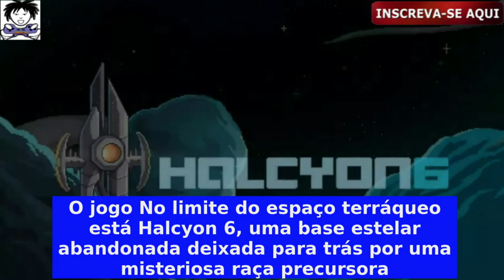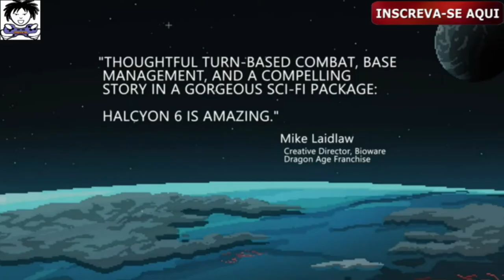✅HALCYON 6 STARBASE COMMANDER JOGO ESPACIAL BOM BARATO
Intro + Inscreva-se: 0:00 à 0:13
Falando Um Pouco do Jogo Legendado Sem Voz:0:14 à 0:52
Requisitos do Computador: 0:53 à 0:55
Video Normal: 0:56 à 3:07
GamePlay do Jogo: 3:08
👉Introdução:  O jogo Halcyon 6 é um jogo de rpg retrô de estratégia baseado em turnos com a temática espacial, ele estava grátis até hoje dia 18 de Fevereiro às 13:00hs, nesse exato momento está em promoção no site do Steam por apenas R$ 5,59 reais. O jogo é espacial de estratégia com sistema de batalhas em turnos, comande sua frota estelar, construa, crie e gerencie a sua equipe. A cada nova base atingida e comandada há se uma nova experiência. Roda nos sistemas, Linux, MAC OS e Windows XP, Windows Vista, Windows 7, Windows 8 e Windows 10, rodando em PCS, Notebook e Netbooks fracos.Se inscrevam, deixem o like e ativem o sininho para acompanhar as novidades que virão. Obrigado.
👉Aprenda a Ter Sucesso No You Tube!!! Pegue Seu E-book Grátis Aqui!!!
🎶Ader da Silva - Sunrise on Paradise - Techno e Trance -AderitoSilva
🎶Legionella - Ader da Silva - Techno e Trance - AderitoSilva
🎶Melbourne Bounce - Electro House - Shuffle Dance Music - JuliusH
🎶Nebula - Eletronic-Senses - Synthwave - Joel Palahi Gallego
👉Doe Um Valor a Sua Escolha e Ajude o Canal:
Agência: 3246    Banco Santander
👉Nosso Blog:
👏Agradeço a Preferência. Voltem Sempre!!!